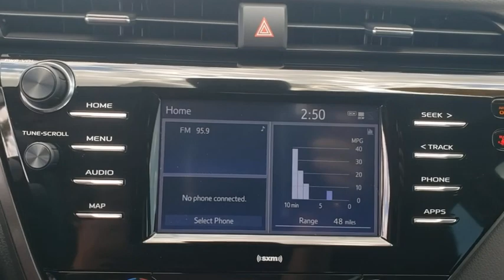2020 Toyota Camry Davenport, Celebration, Kissimmee, Lakeland, Sebring, FL LU342895A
Galactic Aqua Mica Used 2020 Toyota Camry available in Davenport, Florida at Miracle Toyota. Servicing the Celebration, Kissimmee, Lakeland, Sebring, FL area.

Miracle Toyota
37048 US-27

Recent Arrival!28/39 City/Highway MPG 2020 Toyota Camry SE 2.5L I4 DOHC 16V 0221.